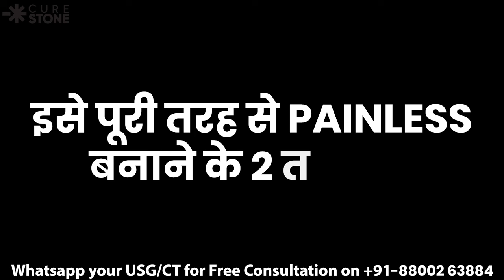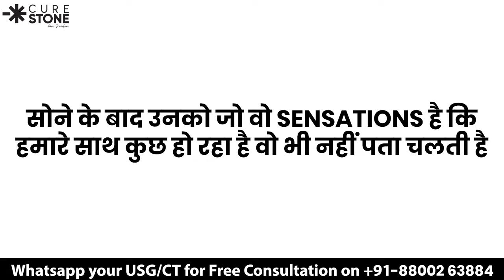DJ Stent निकालने में कितना दर्द होता है? | How painful is the removal of a DJ stent?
Removing a DJ stent is often a topic of concern for many patients. While experiences may vary, some describe the sensation as uncomfortable rather than intensely painful.

The extraction is performed with the patient lying in a lithotomy position and takes 10 minutes. The procedure can accompany mild discomfort and bearable pain.

However, it's essential to communicate any discomfort to your healthcare provider, as they can take steps to minimize any potential discomfort during the procedure.

Chapter
0:00-0:35 Introduction
0:35-01:21 Benefits of DJ stent
01:21-03:02 How is DJ stent removed & its pain management

Options Kidney Stone Treatment

Cure Stone is a top-notch Healthcare provider Pioneering excellence in various conditions such as Urology, Andrology, IVF, Renal Transplant, General Surgery, and Cosmetic Surgery in Delhi NCR. We make sure that the patient’s entire experience – from consultation to complete treatment is easy, Hassle, and full of care.

Dr. Deepanshu Gupta is a top Urologist in Gurgaon/Delhi NCR. He is a dedicated and reputed  Urologist and renal Transplant surgeon proficient in kidney stone treatment, Prostate Enlargement Surgery, Erectile dysfunction, and male infertility treatment. Having performed around 18,000 endoscopic surgeries in the last 15 years, he is particularly keen on delivering advanced urological therapy to the masses at a very affordable price.

Dr. Deepanshu Gupta has completed his MS in General Surgery from the prestigious PGIMS, Rohtak, and MCh (Urology and Genitourinary Surgery) from RML Hospital New Delhi, where he secured 1st  Rank on an All India basis. He has a profound interest in academics and research and has many publications in international journals to his credit. He has organized many international and national conferences in Urology, including the Global Perineocon 2018, OABCON, and DUSCONs.

क्योर स्टोन एक शीर्ष स्वास्थ्य सेवा प्रदाता है जो दिल्ली एनसीआर में यूरोलॉजी, एंड्रोलॉजी, आईवीएफ, रीनल ट्रांसप्लांट, जनरल सर्जरी और कॉस्मेटिक सर्जरी जैसी विभिन्न स्थितियों में उत्कृष्टता प्रदान करता है। हम यह सुनिश्चित करते हैं कि रोगी का संपूर्ण अनुभव - परामर्श से लेकर पूर्ण उपचार तक आसान, परेशानी भरा और देखभाल से भरा हो।

डॉ. दीपांशु गुप्ता गुड़गांव/दिल्ली एनसीआर में एक शीर्ष मूत्र रोग विशेषज्ञ हैं। वह एक समर्पित और प्रतिष्ठित यूरोलॉजिस्ट और रीनल ट्रांसप्लांट सर्जन हैं जो किडनी स्टोन के इलाज, प्रोस्टेट इज़ाफ़ा सर्जरी, इरेक्टाइल डिसफंक्शन और पुरुष बांझपन के इलाज में कुशल हैं। पिछले 15 वर्षों में लगभग 18,000 एंडोस्कोपिक सर्जरी करने के बाद, वह विशेष रूप से बहुत सस्ती कीमत पर जनता को उन्नत मूत्र संबंधी चिकित्सा प्रदान करने के लिए उत्सुक हैं।

डॉ. दीपांशु गुप्ता ने प्रतिष्ठित पीजीआईएमएस, रोहतक से जनरल सर्जरी में एमएस और आरएमएल अस्पताल नई दिल्ली से एमसीएच (यूरोलॉजी और जेनिटोरिनरी सर्जरी) पूरा किया है, जहां उन्होंने अखिल भारतीय आधार पर प्रथम रैंक हासिल की। शिक्षाविदों और अनुसंधान में उनकी गहरी रुचि है और अंतरराष्ट्रीय पत्रिकाओं में उनके कई प्रकाशन हैं। उन्होंने यूरोलॉजी में कई अंतरराष्ट्रीय और राष्ट्रीय सम्मेलन आयोजित किए हैं, जिनमें ग्लोबल पेरिनेओकॉन 2018, OABCON और DUSCONs शामिल हैं।